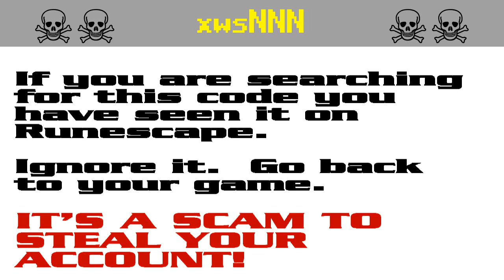xwsNNN ☠ [SCAM!] Runescape account-stealing (xws495)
The search code xws495 is bait in a persistent string of bogus script-kiddie giveaway scams to steal Runescape players' accounts. It appears that the scammers are starting to get annoyed by the warnings and they have started down-voting.